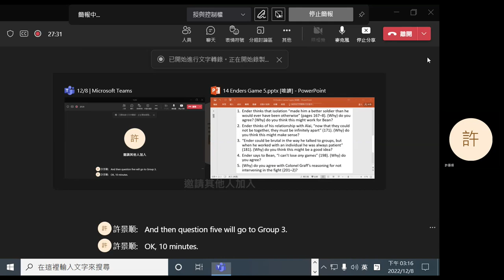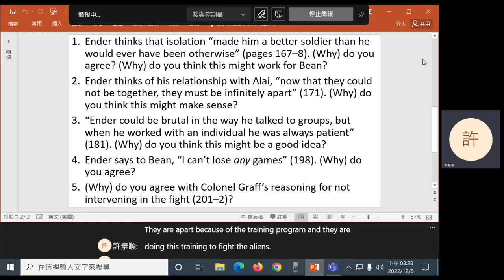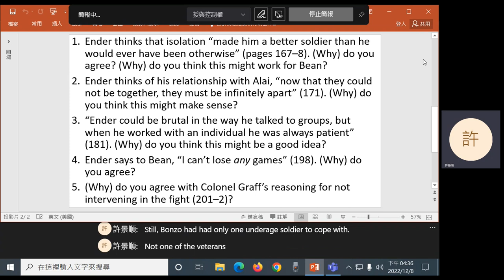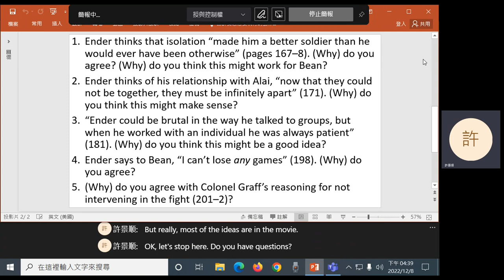2022 Fall: Selected Literature Works - 14 Ender's Game (chs. 10 - 12)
Orson Scott Card's Ender's Game (2011), chapters 10 - 12.
0:09 Question 1
6:22 Question 2
12:49 Question 3
19:20 Break
34:11 Question 4
45:51 Question 5 (not Group 5)
55:57 Announcement
56:02 Chapter 10